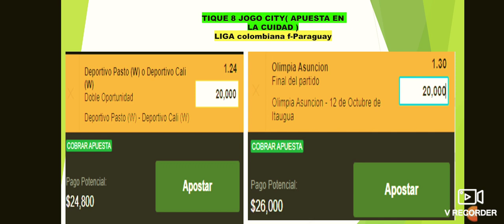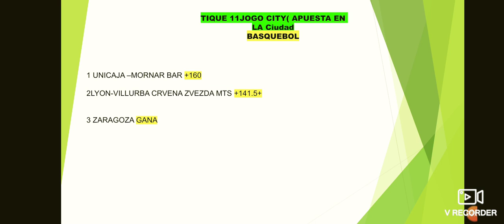🤑🤑🗣Prónosticos del día 11 de Noviembre 2020 Dale me gusta y deja tus comentarios..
🤑Un campeón tiene miedo de perder, todos los demás, tienen miedo de ganar..🤑😀